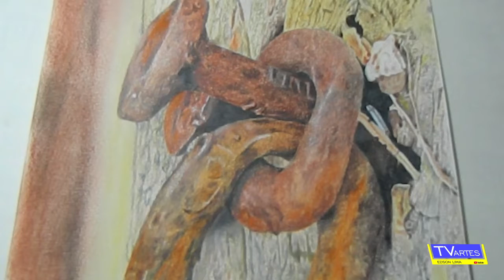Tour pelo Desenho Ferrugem ao som do Bolero de Ravel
Neste vídeo vamos fazer um 'tour' pelo desenho Ferrugem ao som do Bolero de Ravel, veja os detalhes dos traços.

Obrigado.